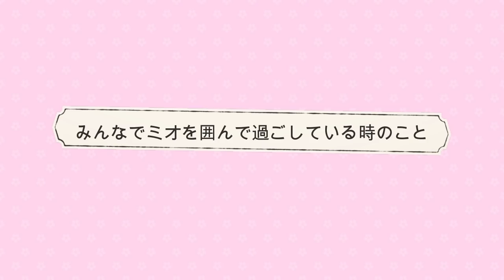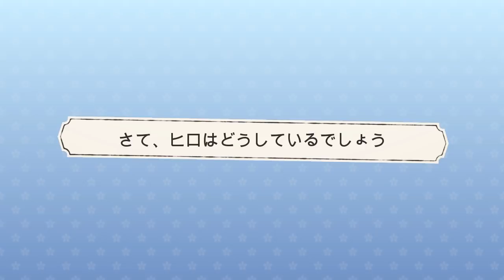【保護犬】水頭症のミオとの残された時間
【保護犬&保護猫預かりvol,50】
一昨年の１２月に、わが子として迎え入れた水頭症のミオが
大きな発作を起こしてしまいました
その後、昏睡状態に陥っているミオの様子をお伝えします

また、ハナちゃんの右後ろ脚の状態についても
先生にお聞きして来ました
（５月２８日時点のvlogです）

ようこそ『Lima o mama』へ
わたしたちは、様々な理由で命の期限を迫られたり
劣悪な環境下で苦しんでいる犬や猫の保護・譲渡活動をしています。

※このチャンネルの収益は一部を保護経費などに充てさせていただいています。
channel登録にて応援をよろしくお願い致します。

頂いたご支援は、保護した子たちの初期医療（去勢、避妊手術、血液検査など）
治療費などに充てさせて頂きます。
（劣悪な環境下におかれていた子達は病気や障害を抱えている事が多いため）

口座名義　　　　Lima o mama
（カナ）　　　　リマ　オー　マーマ
口座記号番号　　００２７０−３−１４３６５０

他行から送金する場合
店名　　　　〇二九　（ゼロ二キュウ）

【ペットくすり】
※こちらのURLからご購入いただきますとご購入金額の一部を
保護支援金として寄付させて頂いております。

～BGM～
DOVA
もっぴーさうんどさん『Triple time』『ふぉろーみー』
『てをつないで』『コスモス』『HIRAHIRA』